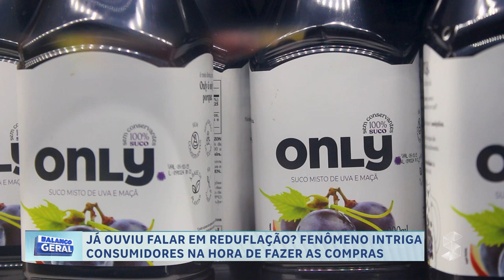REDUFLAÇÃO: FENÔMENO INTRIGA CONSUMIDORES NA HORA DE FAZER COMPRAS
Créditos:
Reportagem: João Guilherme
Cinegrafista: Sandro Batista
Edição: Sandro Batista/João Guilherme